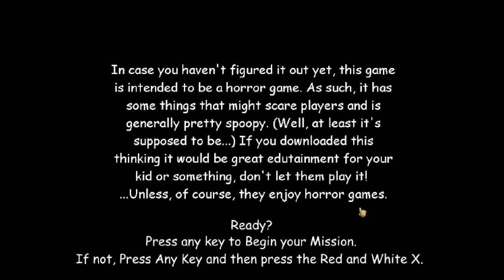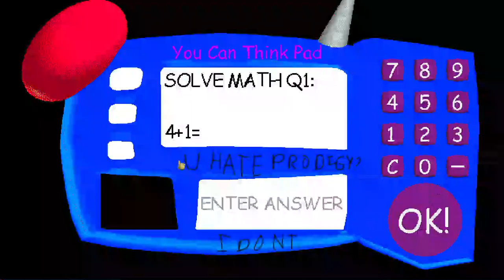Baldi's Basics but There is more Changed in the School! (but with the mod menu)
Im kind of back to mod menu baldi mods